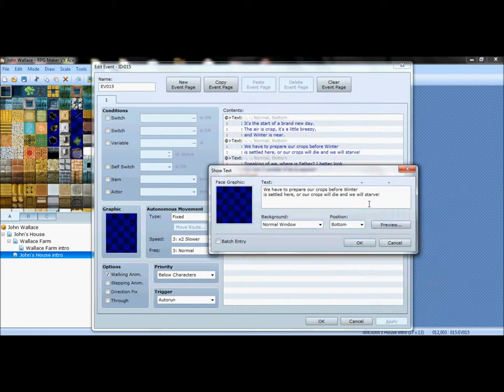Working on "John Wallace" Part 1 | RPG Maker VX ACE Timelapse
Our first timelapse of production. Hope you enjoy some of this pre-release footage of our first game.

Song: Daega Sound - Land In Motion